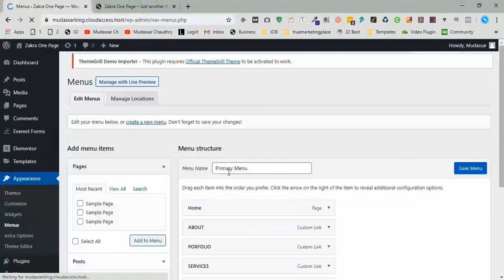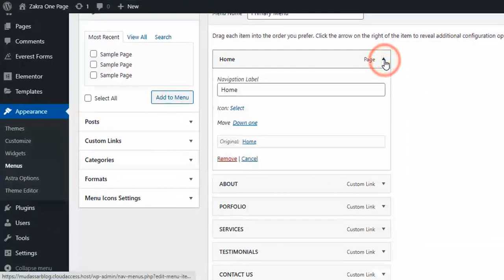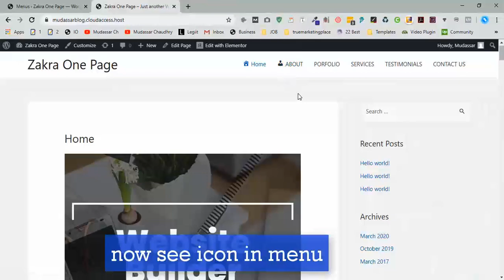How to add Menu Icon in WordPress using Menu Icons by ThemeIsle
🔴 Know About Me Hi Guys, Today I am gonna show you How to add Menu Icon in WordPress using Menu Icons by ThemeIsle

How to add Menu Icon in WordPress